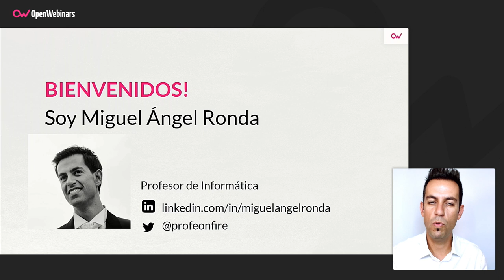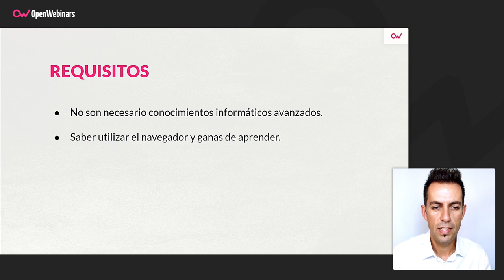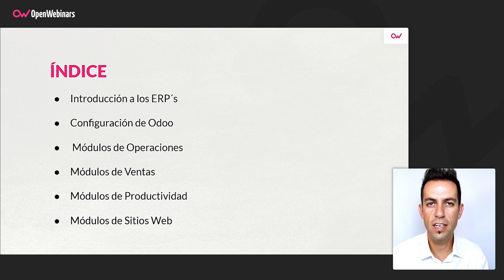Curso de Odoo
Este curso de Odoo te permitirá conocer qué es un software ERP, qué tipos existen y su importancia en la empresa. También aprenderás a sacar el máximo partido a Odoo ERP, un
software de gestión empresarial desarrollado en Python con gran implantación mundial.

- Aprenderás a identificar los sistemas de gestión empresariales (ERP) más
importantes del mercado y sus características.
- Conocerás cómo implantar el ERP de Odoo en local y a trabajar online (SaaS),
identificando las diferentes opciones y módulos.
- Aprenderás a realizar operaciones de gestión y consulta de la información utilizando
las herramientas proporcionadas por el software Odoo.
- Serás capaz identificar los requerimientos de un supuesto empresarial y a satisfacer
dichas necesidades gracias a Odoo.